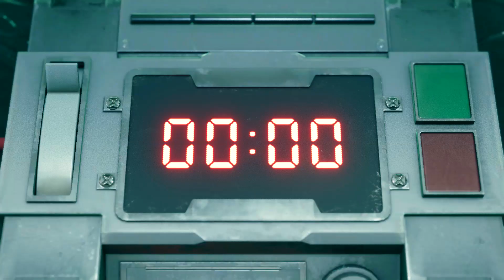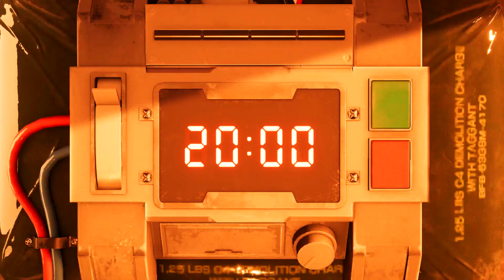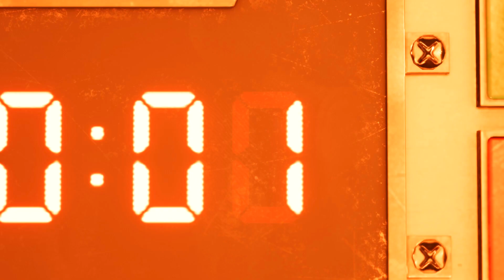Final Fantasy VII Remake - Part 1 - The Bombing (PS4)